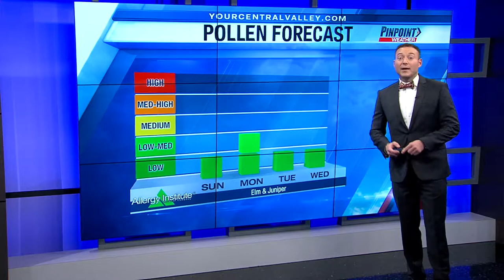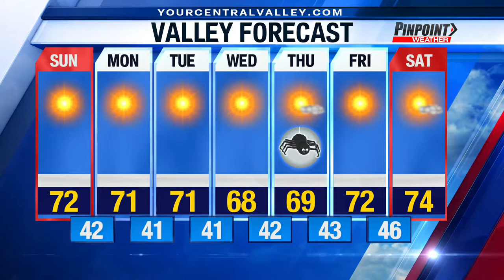Saturday evening forecast update